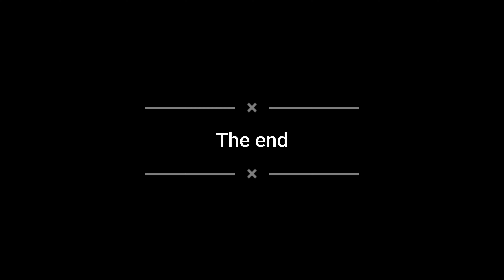Bower bird nesting 10 November 2021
Bowerbird should be called the blue bird